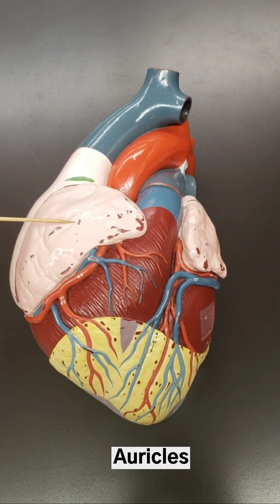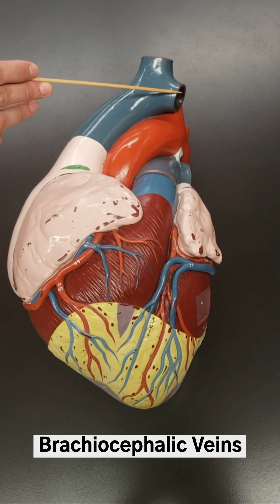Heart Model Part 1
External Heart Model Structures:

1. Base
2. Apex
3. Auricles
4. Visceral Pericardium (Epicardium)
5. Brachiocephalic Veins
6. Superior Vena Cava
7. Ascending Aorta
8. Aortic Arch
9. Brachiocephalic Trunk
10. Left Common Carotid Artery
11. Left subclavian Artery
12. Descending Aorta
13. Pulmonary Trunk
14. Ligamentum Arteriosum
15. Pulmonary Arteries
16.  Pulmonary Veins
17. Inferior Vena Cava